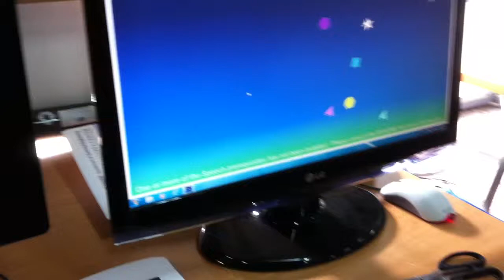Good interactive computer game